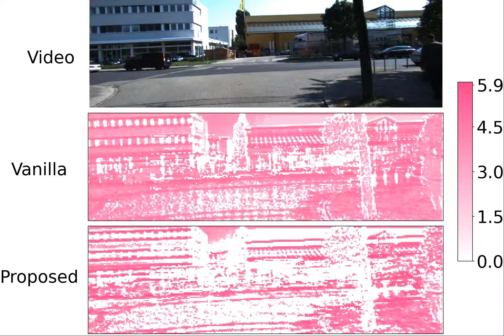DEVIANT KITTI Equivariance Error Demo (ECCV 2022)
KITTI Depth Equivariance Error Demo of DEVIANT: Depth EquiVarIAnt NeTwork for Monocular 3D Object Detection, ECCV 2022 on the KITTI raw sequence: 2011_09_26_drive_0009.

Baseline (Vanilla): GUP Net
Proposed: DEVIANT
Authors: Abhinav Kumar, Garrick Brazil, Enrique Corona, Armin Parchami, Xiaoming Liu

Abstract: Modern neural networks use building blocks such as convolutions that are equivariant to arbitrary 2D translations. However, these vanilla blocks are not equivariant to arbitrary 3D translations in the projective manifold. Even then, all monocular 3D detectors use vanilla blocks to obtain the 3D coordinates, a task for which the vanilla blocks are not designed for. This paper takes the first step towards convolutions equivariant to arbitrary 3D translations in the projective manifold. Since the depth is the hardest to estimate for monocular detection, this paper proposes Depth EquiVarIAnt NeTwork (DEVIANT) built with existing scale equivariant steerable blocks. As a result, DEVIANT is equivariant to the depth translations in the projective manifold whereas vanilla networks are not. The additional depth equivariance forces the DEVIANT to learn consistent depth estimates, and therefore, DEVIANT achieves state-of-the-art monocular 3D detection results on KITTI and Waymo datasets in the image-only category and performs competitively to methods using extra information. Moreover, DEVIANT works better than vanilla networks in cross-dataset evaluation.